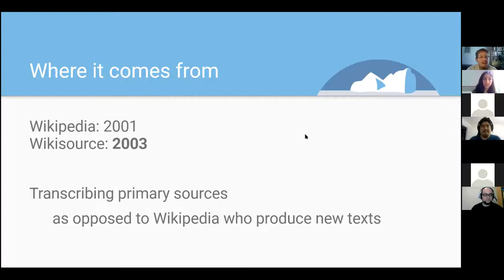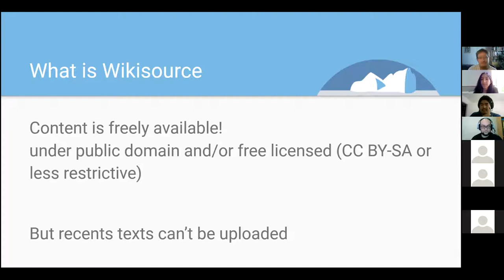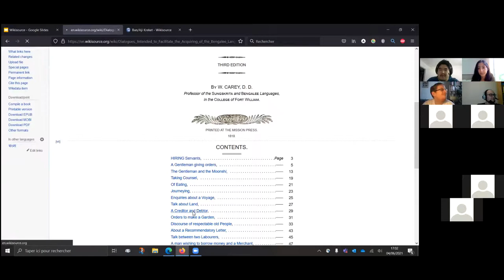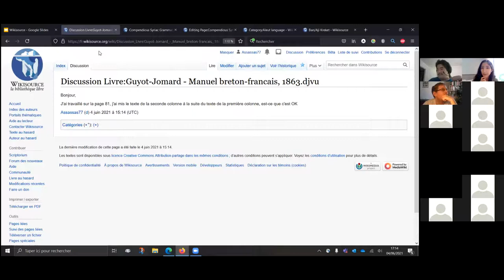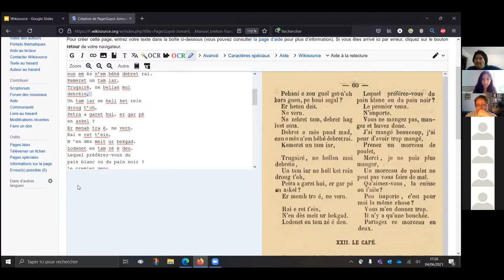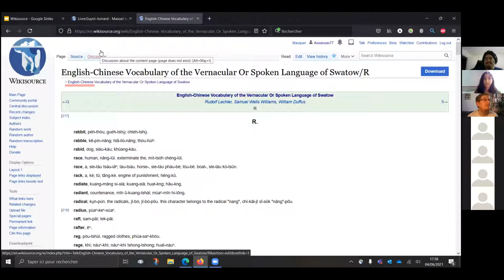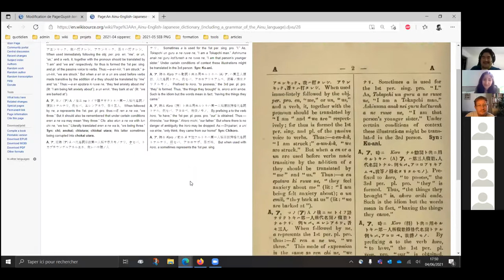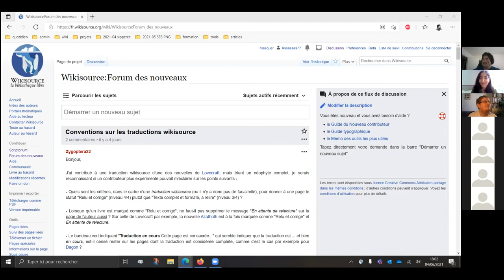Wikisource et langues en danger — ContribuLing 2021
Démarré en 2003, Wikisource est l'un des plus anciens projets frères de Wikipédia. L'objectif de Wikisource est de numériser des œuvres libres (comme dans le domaine public ou sous licence libre). Il existe plusieurs outils spécialisés disponibles sur Wikisource qui ne sont pas présents dans les Wikipédias. Wikisource est divisé en 72 sous-domaines linguistiques (plus un multilingue comme incubateur). Récemment, il a connu une sorte de résurgence, avec plus d'attention et plus d'activités en cours - en particulier dans les langues indiennes. De plus, chaque Wikisource contient une grande variété de documents linguistiques, comme des dictionnaires et des grammaires. Pour être dans le domaine public, ces documents sont vieux (70+ ans) mais pourraient encore être utiles à bien des égards (pour l'analyse diachronique, pour comparer l'évolution des mots). L'atelier montrera comment relire des textes sur Wikisource. Il permettra aux participants d'apprendre à contribuer et à prendre part à la communauté Wikisource. Tout d'abord, nous présenterons : les projets existants sur Wikisource, le statut de la relecture, comment demander de l'aide. Ensuite, l'atelier commencera et chaque participant pourra travailler sur quelques pages. Enfin, nous discuterons des étapes à suivre pour lancer un nouveau projet de relecture.

Conférence du digital collaboratif pour les langues minoritaires. ContribuLing 2021 est un événement co-organisé par l'Institut national des langues et civilisations orientales (Inalco), la BULAC - Bibliothèque universitaire des langues et civilisation , Wikimédia France, Wikimedia Maroc et l'UQAM.

▶️ Pour soutenir le travail de Wikimédia France : ◀️